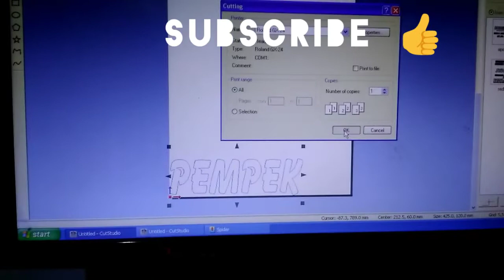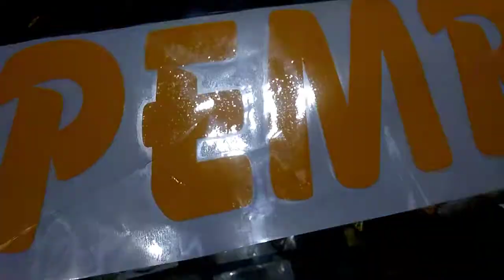howtomake pempek - cutting sticker